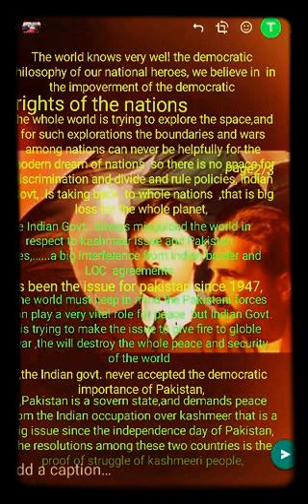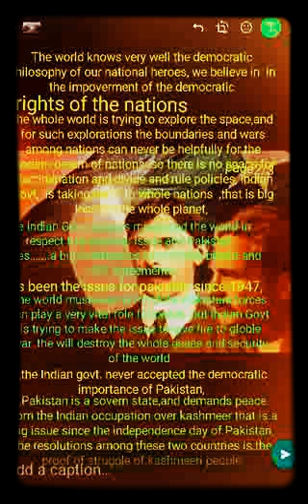August 13, 2019